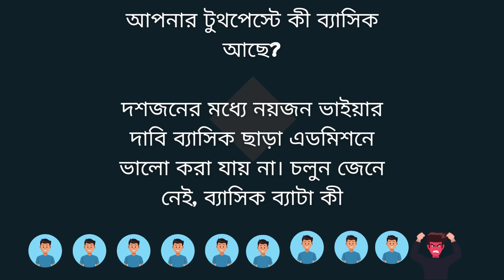What is BASIC? ব্যাসিক মানে কী? || Safayat Munna,BUET'19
অমুক কোচিং এর তমুক ভাইয়া তোমাকে বলসে ব্যাসিক স্ট্রং করতে? কিন্তু এই ব্যাসিক জিনিসটা কী, তাই বলার চেষ্টা করেছি এই ভিডিওতে। যদি ভিডিও দেখে কিছু না বুঝেন, তাহলে আপনার আসলেই ব্যাসিকে সমস্যা 😉🤞

I have made a few videos that mainly cover parts of the courses taught in Civil Engineering Curriculum of BUET.

I have also covered some topics on HSC Math and Physics😁

Full Playlist links are given below:

HSC

Engineering

Instructor:
Md. Hossain Safayet Munna
Civil'19 BUET
Ex-Chittagong College